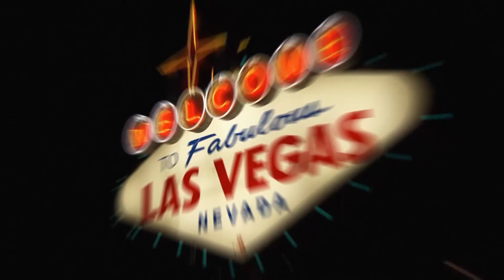PEEK A BOO PHONK FLIP